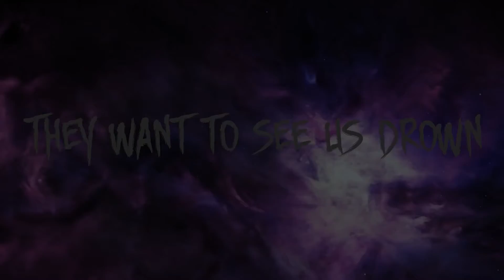Chaos Project - Megamix 2021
Another year is over, and i'm back with a new Megamix with all of my tracks that have been released in 2021.
Blast it through your speakers, and enjoy!

Video credit: djsakyra